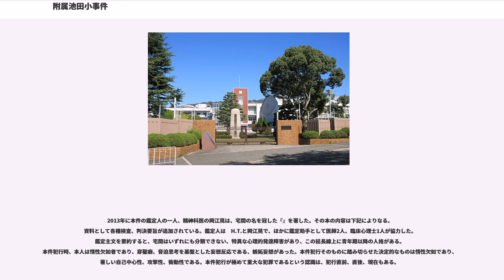附属池田小事件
附属池田小事件（ふぞくいけだしょうじけん）は、2001年（平成13年）6月8日に大阪府池田市の大阪教育大学附属池田小学校で発生した小学生無差別殺傷事件である。

本事件の犯人・宅間 守（たくま まもる）元死刑囚は、以降“宅間”と呼称する。

宅間は1963年11月23日に生まれた。幼少時代の宅間は度々問題行動を起こし、3歳の時点で三輪車で国道の中央を走って渋滞させたり、小学校では自分より強い児童にはいじめられていたが、自分より弱い児童に対しては徹底的にいじめるなどした。即ち、いじめられっ子であると同時にいじめっ子でもあった。また乱暴者で、小学校時代のあだ名は『ゴン太』であり、猫等の動物を新聞紙に包んで火をつけて殺害したこともあった。中学入学後も弱いものいじめは継続して行っており、本人が事件後鑑定医に語ったところによれば、「好意を抱いていた女子生徒の弁当に精液をかけた」こともあるという。小学生の頃から自衛隊に強い関心を持っており、「将来は自衛隊入るぞ～」と大声で叫んだり、一人で軍歌を大声で歌っていたこともあり、高校生になっても周囲の同級生に「俺は自衛隊入るからお前等とは後少しの付き合いや」と発言していたこともあったという。また、高校時代に停学処分を受けた際、反省文にも「自衛隊は内申書一切関係無しの一発勝負」等と綴っていたこともあった。宅間は幼い頃から「高学歴・高収入のエリート」に対する屈折した羨望、嫉妬を抱いていた。

尼崎市内の工業高校を2年で中退した後、定時制高校に編入学するもすぐ退学し、数ヶ月間ガソリンスタンドでのアルバイトを経て1981年末、18歳の時航空自衛隊に入隊したが1983年1月に1年強で除隊させられている。除隊の理由について、鑑定書は「家出した少女を下宿させ、性交渉した」ために懲罰を受けたと記述している。

除隊後、宅間は運送会社やトラック運転手、引越し業者等十数社転職を繰り返していたがいずれも数週間から半年以内で辞職しており、精神的に荒れ、家族に暴力をふるったり、傷害、暴行などに走り、また高速道路を逆走するなど非行を行うようになっていった。1984年、マンション管理会社に勤務していた時には家賃の集金と称して女性の部屋に上がり込んで強姦事件を起こしている。事件後、宅間は母親を伴い精神科を受診、入院するが、入院中に5階から飛び降りて重傷を負う。この出来事の後、統合失調症の診断を下されている。また、のちに母親に宛てた手紙によれば、入院したのは警察から強姦事件で追及されるのを回避するためで、5階から飛び降りたのは「親に嫌がらせをするため」であったという。初犯の強姦事件では1985年に懲役3年の実刑判決が確定し、翌1986年春から1989年春迄奈良少年刑務所に服役し、1989年の出所後父親が宅間の私物を下取りに出しその金を本人に手渡しして父親から勘当されている。

1993年、30歳の時非常勤の地方公務員になり市営バスの運転手やゴミ収集、小学校の用務員等を務めていたが、この間も市バスの運転を務めている最中に乗客の女性に「香水の匂いがきつい」ことを理由に言いがかりをつけてトラブルを起こし懲戒処分を受けている。1999年4月に小学校教諭等が飲む茶に精神安定剤を混入させる行為をしたとして分限免職されたものの、刑事処分は「責任能力なし」として受けなかった。その後再度職を転々とするが、その度に暴行事件等を起こした為長続きしておらず、2000年末頃から最終的に池田小の通り魔殺人事件で逮捕された当時は無職であった。

十数社の職歴の内ある程度長続きした（1年以上）のは航空自衛隊と非常勤の地方公務員の2ヶ所のみであり、それ以外は何れもおよそ半年以内で辞職したり解雇されたりしている。また、初犯の強姦事件を除き全て精神障害を理由に15犯にわたる前科や不起訴処分を経験している。

宅間の先祖は旧薩摩藩の下級武士で、宅間の家系では事件発生前まで代々誇りにしていた。宅間家の男子にも代々受け継がれ、法律や警察関係の仕事を行う者が多かった。

武士だった宅間の曽祖父は、明治維新の直後に丁髷を落として警察官に就任し、鹿児島県から奄美大島に渡った後、大阪・河内へ移住した。宅間の祖父は、宅間の父親が17歳になった年の春に死去している。宅間の父親は小学校で学歴を終え、宅間家一家の大黒柱として6人の家族を養ってきた。

宅間の父親は、宅間の祖父...